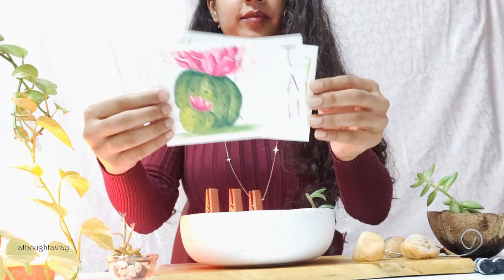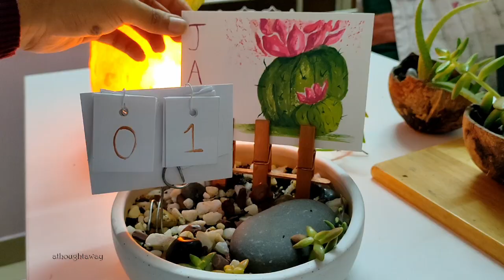How to make a Mini Desk Calendar with Stand | Easy DIY Calendar 2022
DIY easy and budget calendar with items at home! simple & a quick new year calendar

Materials Used

1. Thick Paper of 300GSM

2. Gouache paint colors

3. Acrylic paint colors - Shade Bronze

4. Watercolour brushes - round shape

5. Binding wires

6. Wooden Clips and Popsicle stick

You may also like to watch these videos